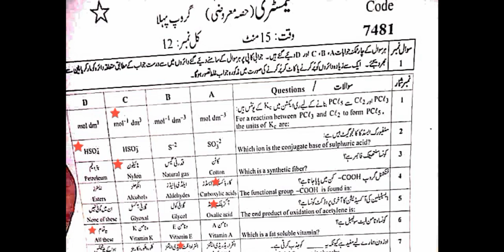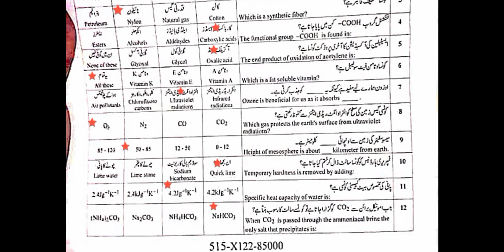10th Class Chemistry Objective Paper Answer Key Group 1 Faisalabad Board